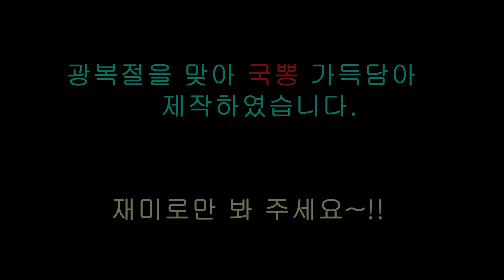거북선 40척이 중국 전투함 10척을 만난다면?? 거북선 40척 VS 전투함 10척. 신기전 VS 탱크 광복절기념 전투 시뮬레이션 IN DCS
안녕하세요. 국방밀덕입니다.

광복절을 맞이하여 가상의 시뮬레이션을 구현했습니다.

거북선과 중국전투함이 전투를 벌이면??
신기전과 탱크의 전투는??

국뽕 가득한 영상이니 재미로만 봐 주세요..